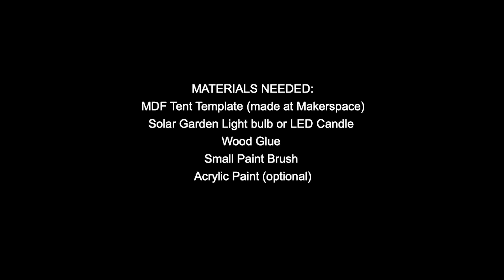The Reset Lab - Makerspace Crafts - Laser Cut Light Up Tent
Watch us demo how to put together this laser cut miniature tent, complete with it's own lightbulb!